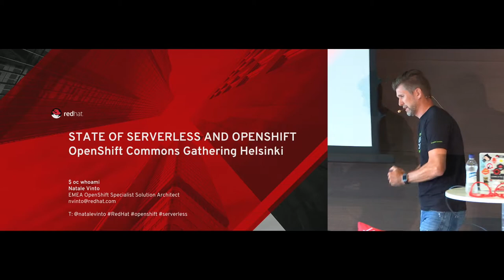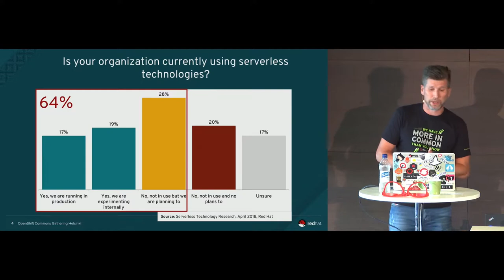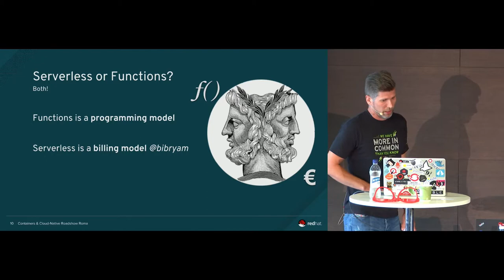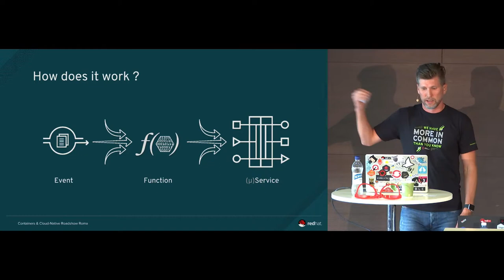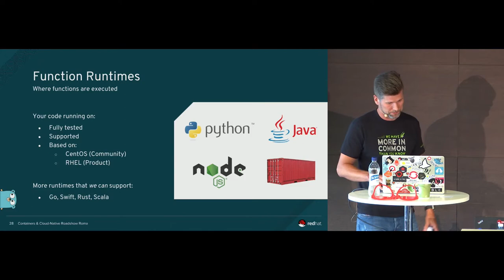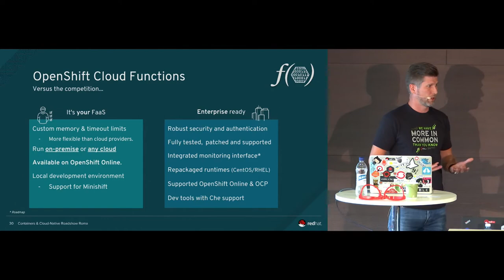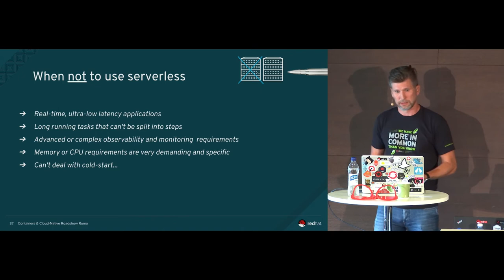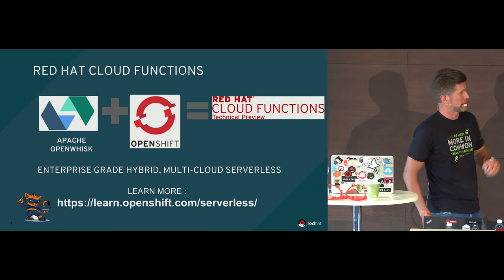State of Serverless and OpenShift: Tero Ahonen (Red Hat) OCG Helsinki 2018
State of Serverless and OpenShift - Tero Ahonen delivered the presentation on behalf of  Natale Vinto due to illness.

OpenShift Commons Gathering Helsinki 2018